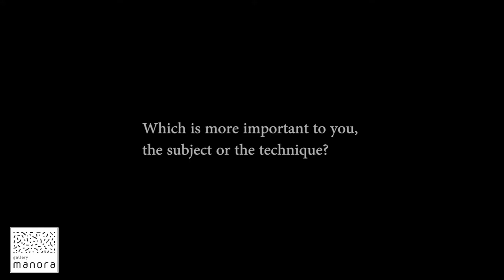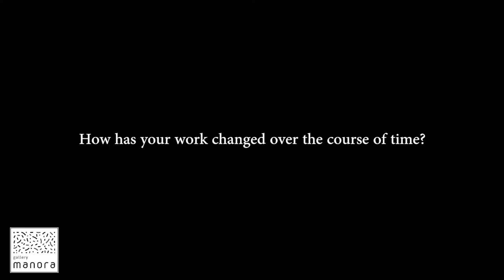Artist Talk 2: Candid with Seemanthini Desai - Revisited | Gallery Manora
In this artist talk, Dr.Seemanthini Desai discusses the importance of choosing the right subject, crafting the right effect and finding the right platform to exhibit it.
Visit GalleryManora and be a part of our ongoing Joint solo exhibition by Australian ceramic artist Feyona Van Stom and Indian Painter Seemanthini Desai.
11 am - 7 pm | Monday - Saturday | 04 March 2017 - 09 April 2017